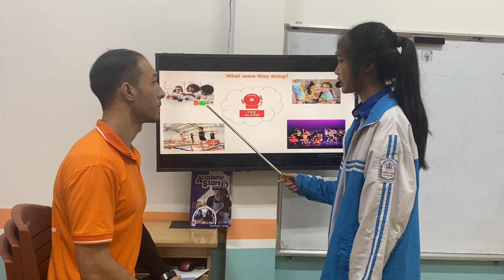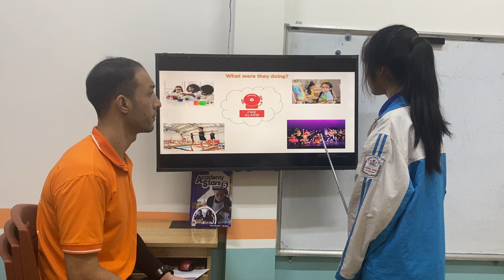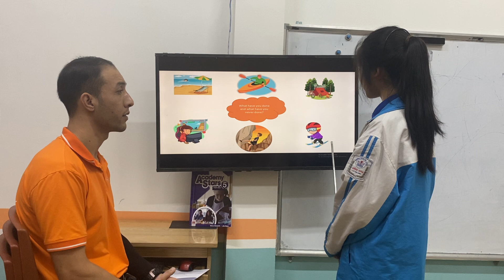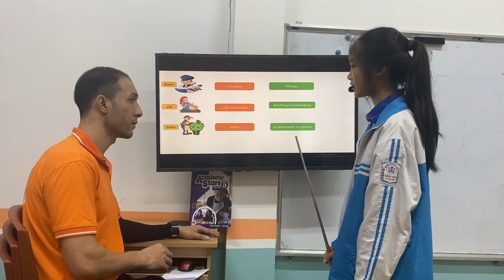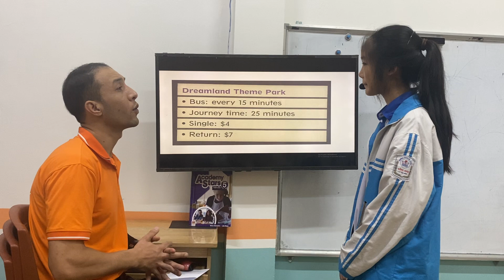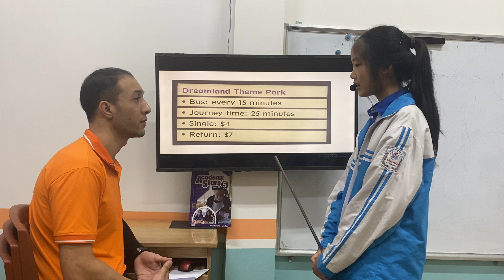VŨ MINH ANH - CHLOE - FLYERS B5 - AMASTER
Chúc mừng Chloe đã hoàn thành bài thi nói.
Con ghi nhớ và vận dụng tốt các nhóm từ vựng về trường hợp hoả hoạn, các hoạt động du lịch mạo hiểm, dã ngoại, nghề nghiệp, phương tiện giao thông.
Con vận dụng các cấu trúc câu kết hợp thì quá khứ tiếp diễn với thì quá khứ đơn, thì hiện tại hoàn thành, used to, so sánh ngang bằng.
Con phát âm trôi chảy, phản xạ nhanh và tương tác tốt với thầy.